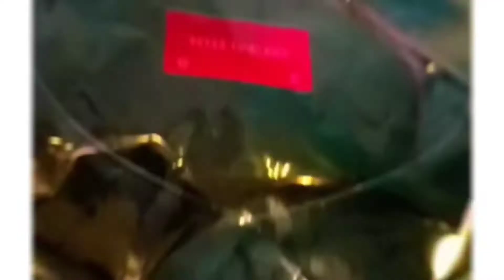DIY GIFT HAMPER ~Birthday Gift~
Birthday🎂🎂 🎁🎁🎁🎁Gifts